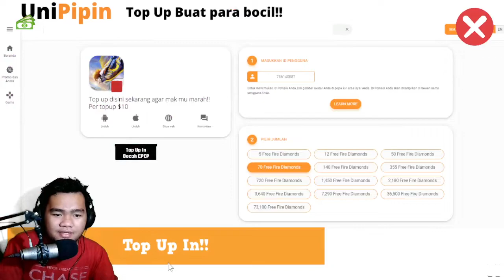UPDATENYA KOK JADI BEGINI SIH? - Indomalet Simulator (PC)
Saya sangat meminta maaf kalau ada kata - kata saya yang kurang/salah.